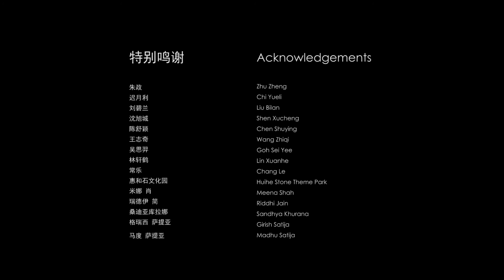Set in Stone 磐石 【Looking China 看中国】